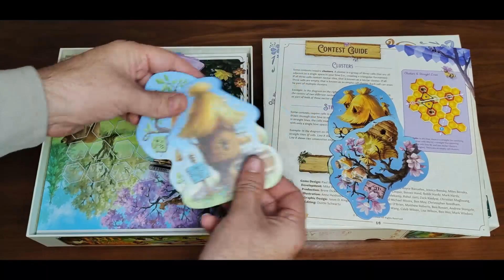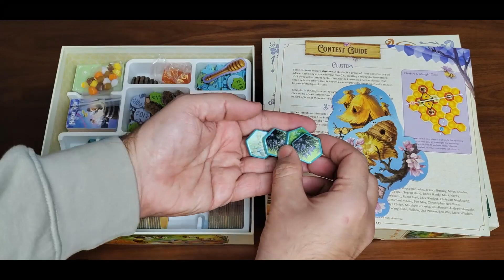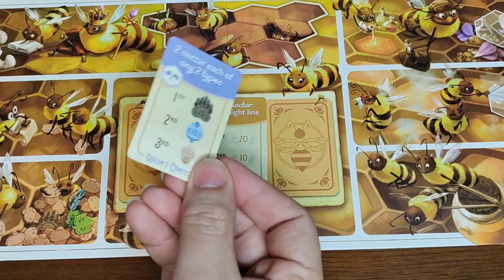HONEY BUZZ: Cómo jugar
La primavera ha llegado al bosque de la Arboleda Aguadulce, pero este año es diferente: ¡las abejas han descubierto la economía! Es más, la reina tiene planeado abrir un puesto en el mercado del bosque. Si las abejas venden su miel, quizás los osos y el resto de criaturas del bosque alejen sus zarpas de la colmena, y así, por fin, las abejas tendrán paz y prosperidad.